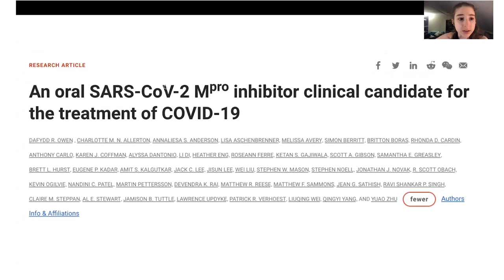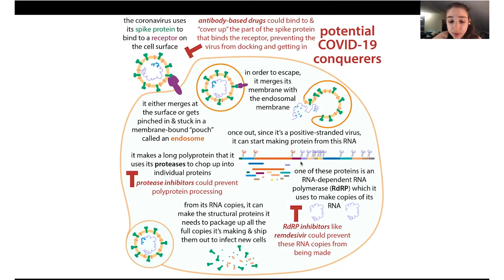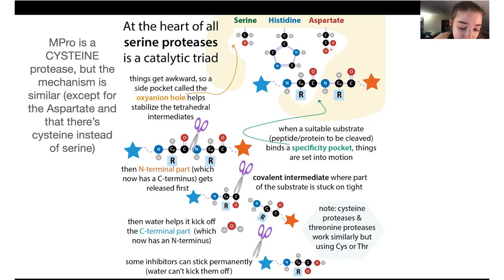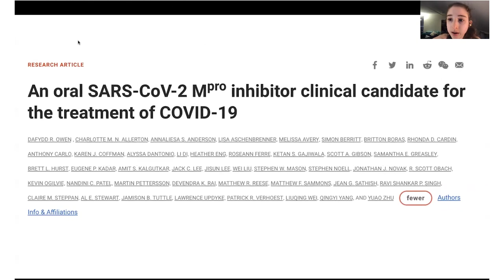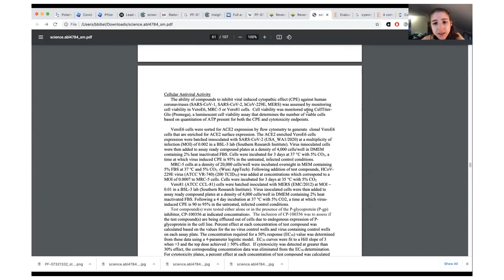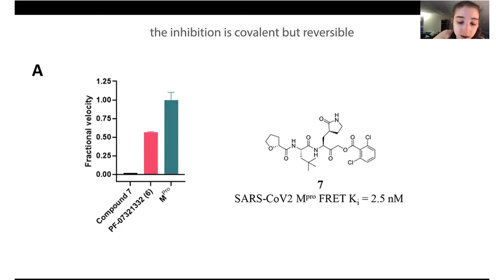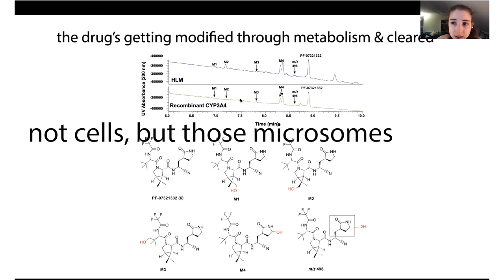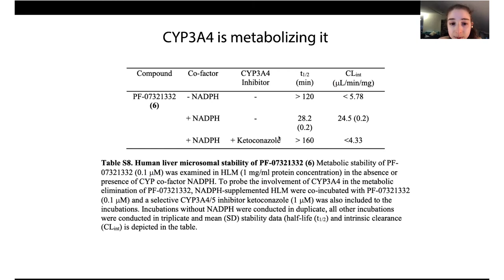The basics & biochemistry of Paxlovid (Pfizer's covid pill, which is an MPro inhibitor)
If you heard about Pfizer’s new COVID *pill* and wondering what it is… it’s an inhibitor of the coronavirus main protease (MPro). The virus needs this protease in able to make functional proteins, so if a drug can stop the protease, they can stop the virus from doing too much damage. The drug can stop the protease, but our liver can “stop it” by metabolizing it too quickly (modifying it so it gets excreted more easily). So the pill also includes riponavir, which inhibits the responsible liver protein, CYP3A4. In the video I start with a "long story short" version and then dive in deep on the biochemistry and the research article about reporting its development and pharmacology. blog form
The virus uses a lot of our cells’ proteins, and, by providing the instructions in its RNA, it gets our cells to make the proteins it needs but we don’t have. It makes some of these, the nonstructural proteins aka Nsps) as a long polyprotein (pp1a or pp1ab depending on where the protein-making complex (ribosome) stops reading). This polyprotein, as the name suggests, has many (poly) proteins (around a dozen) that are all connected because the ribosome makes them as one continuous chain. So it’s up to the virus’ proteases (protein “scissors”) to recognize where one protein ends and another starts and cut them apart into individual proteins. The virus needs to get us to make these proteases too - as part of the polyprotein, in fact, but they’re able to cut themselves out. There are 2 viral proteases, the main protease Mpro (nsp5) and a papain-like protease (PLpro), which is responsible for the first few cuts (separating nsp1/2, 2/3, and 3/4), with Mpro handling the rest⠀

Since our cells don’t make these proteases, or even any very similar ones, they represent good potential drug targets since, if scientists can design some compound that binds and inhibits these proteases, it could be used to hurt the virus without hurting us. This strategy isn’t new. In fact, some of the components in the treatment mixtures for HIV are protease inhibitors.
In the active sites (where these protein scissors’ “blades” are) the cutting occurs thanks to the teamwork of a couple of the amino acids whose side chains stick out into the active site: a Cis-His catalytic dyad (Cys145 & His41). Each promoter has one of these active sites, so the protease has 2 sites open for binding substrate (thing to cut) or inhibitor. If an inhibitor could get there first, it could prevent the polyprotein from binding - and - if an inhibitor could get stuck onto that catalytic Cys through covalent bonding, it could blunt the proteases’ scissors for a longer time.

The paper I’m discussing is open-access (so free to read) and was published in Science.

Owen et. al, An oral SARS-CoV-2 M pro inhibitor clinical candidate for the treatment of COVID-19. Science, November 2, 2021
They started with an initial “hit” from SARS-CoV-1 experiments (the OG SARS). It was potent (strongly able to inhibit MPro) but it had poor bioavailability so had to be administered via IV. They wanted a pill so they looked at the structures of the drug & the enzyme and their knowledge of biochemistry and started modifying it, adding little pieces here or there or changing functional groups to try to give it better solubility, lower toxicity, etc., all the while using that structural information to know which parts they can’t change without messing up its ability to inhibit the protease’s activity.

They could screen using a FRET-based reporter peptide (chain of amino acids) that mimics one of the protease’s natural cut sites (in this case the N-terminal “auto-cleavage site” that the protease uses to cut itself out of the polypeptide chain). On one end of the peptide is a fluorophore (a part that can let off light) and near the other end is a quencher that can prevent light from being given off - but only if they’re close together. This is because of this phenomenon called Forster Resonance Energy Transfer
If this peptide gets cut by the protease, the fluorophore and the quencher will be separated so you won’t see light - and this tells you that the protease is active. If you add an inhibitor that works, you should keep seeing light. ⠀

PF-07321332 passed this test. How does it work? more in blog but it gets covalently stuck through a thioimidite adduct, as you can see in the structure of it bound to MPro, PDB 7si9

It also passed additional tests for bioavailibilty and stuff.

But it wasn’t lasting long enough once the liver had a say. Instead, it was being modified by CYP enzymes, leading to them being excreted quickly. So that’s why they added ritonavir - it inhibits a CYP enzyme in our body that they show to be responsible.